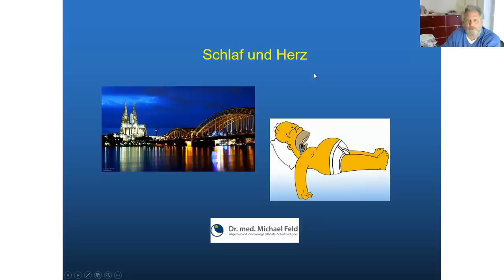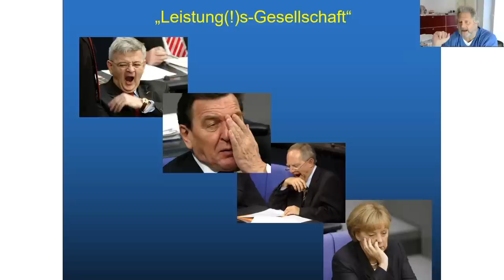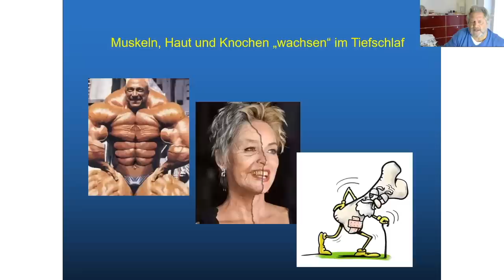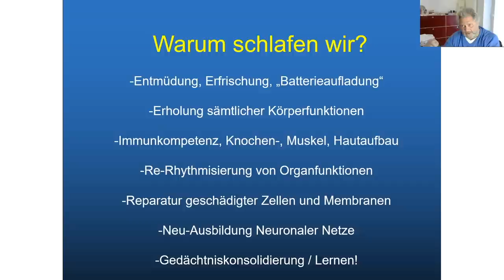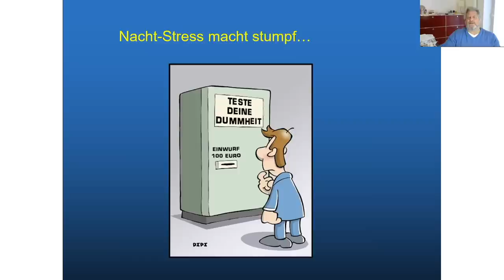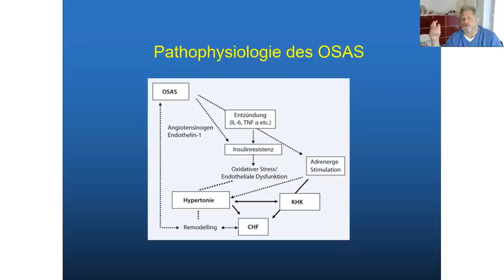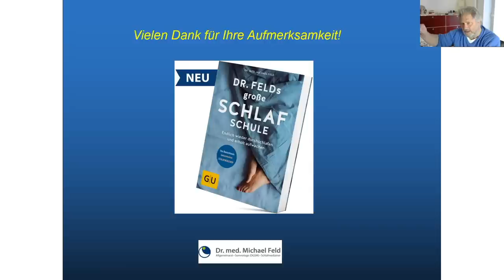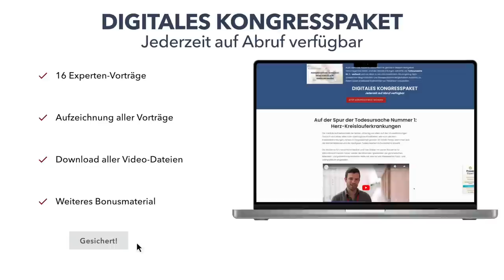Die neuesten Erkenntnisse aus der Schlafmedizin! Dr. med. Michael Feld & Prof. Dr. Jörg Spitz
❗️😴 💤 Spitzen-Konferenz 𝗚𝗲𝘀𝘂𝗻𝗱𝗲𝗿 𝗦𝗰𝗵𝗹𝗮𝗳: 𝗚𝗮𝗻𝘇𝗵𝗲𝗶𝘁𝗹𝗶𝗰𝗵𝗲 𝗖𝗵𝗿𝗼𝗻𝗼𝗯𝗶𝗼𝗹𝗼𝗴𝗶𝗲 – Lernen Sie, warum gut schlafen so wichtig ist und wie auch Sie Ihren Schlaf optimieren können!
00:00-04:00 Einleitung und Vorstellung
04:00-10:00 Schlaf in einer ermüdenden Leistungsgesellschaft
10:00-16:40 Die verschiedenen Schlafphasen
16:40-21:40 Schlafstörungen
21:40-30:00 Schlafbezogene Atemstörungen
30:00-35:04 Abschließende Fragen von Prof. Dr. Jörg Spitz

Schaffen Sie es, regelmäßig die empfohlenen 8h zu schlafen? Dr. Feld erklärt in diesem spannenden Gespräch, warum diese 8 Stunden wahrscheinlich doch nicht so essenziell sind und wieso es ganz normal ist, mehrmals pro Nacht aufzuwachen. Doch wie viel "Wach-Zeit" ist noch gesund und ab wann sprechen Schlafmediziner von einer Schlafstörung?
Des Weiteren geht Dr. Michael Feld auf verschiedene Lösungsmöglichkeiten ein, wie Sie Ihren Schlaf nachhaltig optimieren können.
Außerdem erläutert er, warum auch das menschliche Herz von gutem Schlaf profitiert und warum schlafen für die Herzgesundheit unentbehrlich ist.

😴 💤 Dr. Feld ist außerdem Teil unserer neuen Spitzen-Konferenz "𝗚𝗲𝘀𝘂𝗻𝗱𝗲𝗿 𝗦𝗰𝗵𝗹𝗮𝗳: 𝗚𝗮𝗻𝘇𝗵𝗲𝗶𝘁𝗹𝗶𝗰𝗵𝗲 𝗖𝗵𝗿𝗼𝗻𝗼𝗯𝗶𝗼𝗹𝗼𝗴𝗶𝗲" Hier gelangen Sie direkt zur Anmeldung

Dr. Michael Feld ist Facharzt für Allgemeinmedizin, Stresstherapeut, Somnologe (DGSM) und einer der innovativsten Schlafmediziner Deutschlands. Nach Medizinstudium, Promotion und Ausbildung in verschiedenen Kliniken und Praxen auf Sylt und in Köln hat er sich auf die ganzheitliche Behandlung von allgemeinmedizinischen Krankheitsbildern sowie auf Schlaf-, Stress- und Burnout-Störungen spezialisiert.

✅💪 Folgen Sie der Akademie für menschliche Medizin!

🙏 Bleiben Sie gesund! 🙏
Ihr AMM-Team